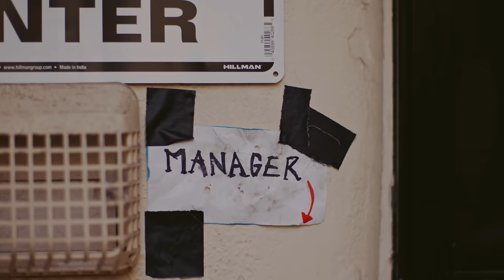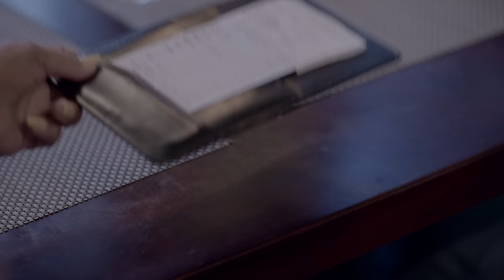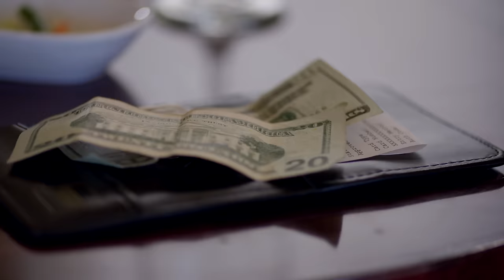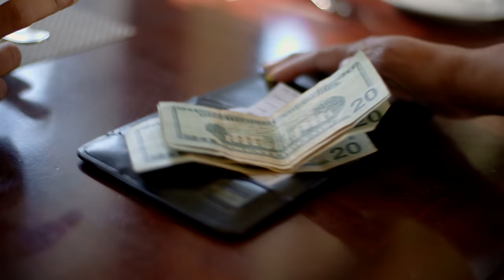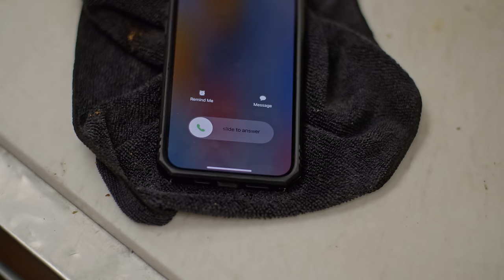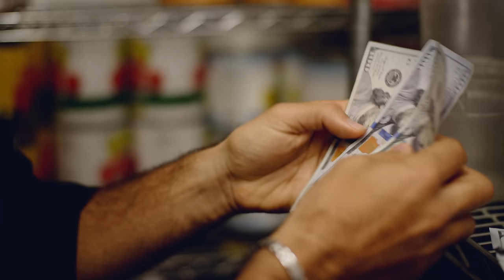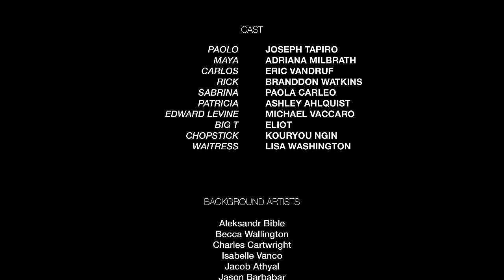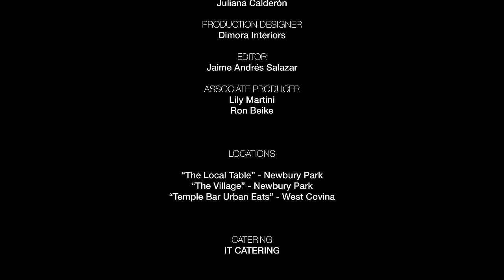CANNOLI FOR TWO | Full ROMANTIC COMEDY Movie HD 4K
Fans of No Reservations and Chocolat cannot miss this new lighthearted "feel good" romantic comedy movie. Paolo, an aspiring Italian chef, fresh off of a heartbreak moves from Rome to Los Angeles. To make ends meet he accepts a job as dishwasher at a successful restaurant in Los Angeles, owned by a powerful couple, Maya and Chef Carlos, with a dark secret...

Cannoli For Two (also known as Eat Your Heart Out, 2023)